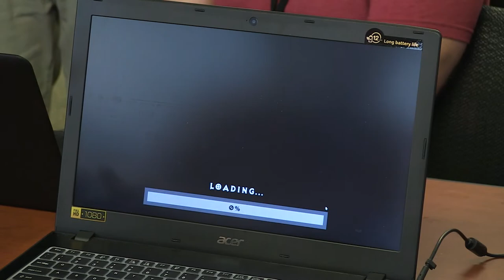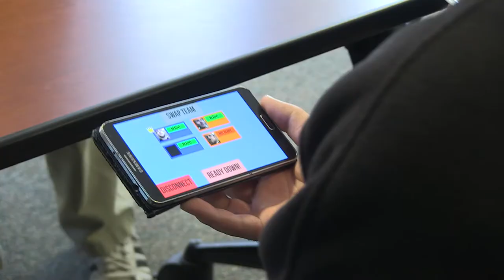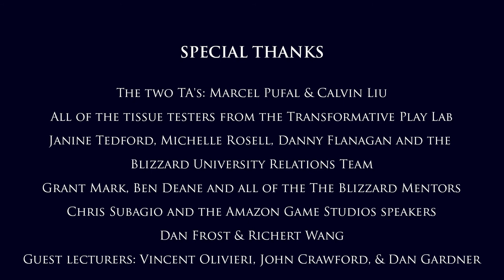ICS 169 Computer Game Science Capstone Games Showcase 2017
A recap of Informatics Professor Theresa Jean Tanenbaum's ICS 169 Computer Game Science Capstone Games Showcase 2017.

Special Thanks to:
The two TA's: Marcel Pufal & Calvin Liu
All of the tissue testers from the Transformative Play Lab
Janine Tedford, Michelle Rosell, Danny Flanagan and the Blizzard University Relations Team
Grant Mark, Ben Deane and all of the The Blizzard Mentors
Chris Subagio and the Amazon Game Studios speakers
Dan Frost & Richert Wang
Guest lecturers: Vincent Olivieri, John Crawford, & Dan Gardner